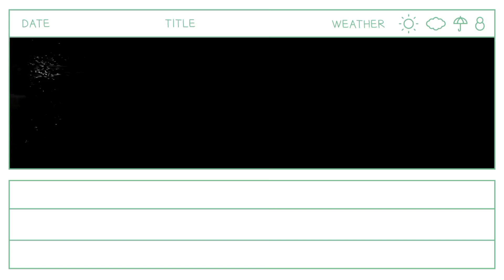한자교육진흥회 사범 급수 음이 "시"인 배정 한자쓰기